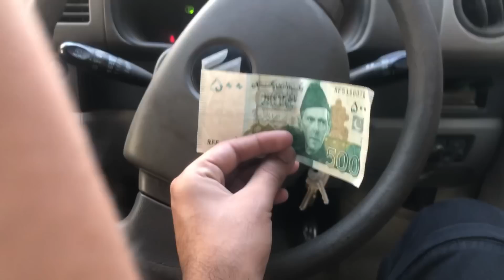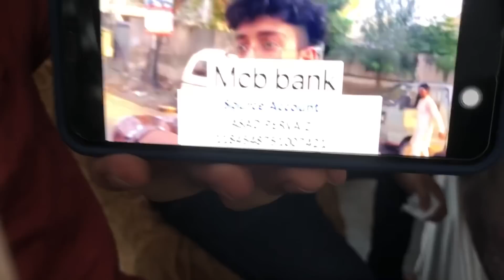Flood Areas mein kon kon ja rha !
𝐓𝐇𝐈𝐒 𝐂𝐇𝐀𝐍𝐍𝐄𝐋 𝐈𝐒 𝐌𝐀𝐍𝐀𝐆𝐄𝐃 𝐁𝐘   @PIRACYKILLER

*For PR ,Collab ,Shoots ,Channel Shoutout*

𝐉𝐨𝐢𝐧 𝐏𝐢𝐫𝐚𝐜𝐲𝐤𝐢𝐥𝐥𝐞𝐫:
1)To Grow your YouTube Channel fast.
2)1 Month Channel Monetisation Guaranteed.
3)Buy Organic Views & Watch Time.
4)To Advertise Your company/brand with more than 500 Youtubers.

@PIRACYKILLER    have right to remove the video or take legal action ,if anyone upload this video without the permission of the company. Uploading Full or any part of this video without permission is prohibited.

𝐉𝐨𝐢𝐧 𝐏𝐢𝐫𝐚𝐜𝐲𝐤𝐢𝐥𝐥𝐞𝐫:
1)To Grow your YouTube Channel fast.
2)1 Month Channel Monetisation Guaranteed.
3)Buy Organic Views & Watch Time.
4)To Advertise Your company/brand with more than 500 Youtubers.